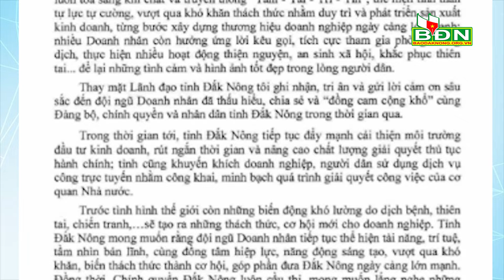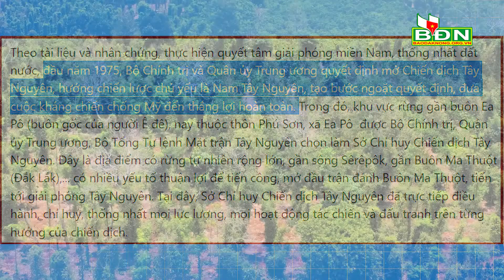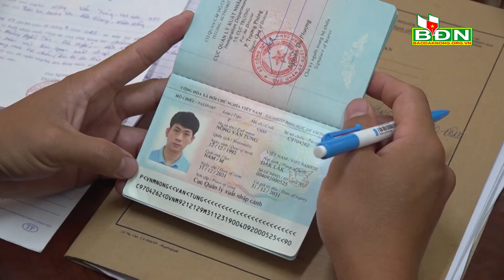Chương trình Tin tức Đắk Nông ngày 13/10/2022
Chủ tịch UBND  tỉnh Đắk Nông Hồ Văn Mười gửi thư chúc mừng Ngày doanh nhân Việt Nam 13/10; Di tích lịch sử Sở Chỉ huy cơ bản Chiến dịch Tây Nguyên, thôn Phú Sơn, xã Ea Pô, huyện Cư Jút, tỉnh Đắk Nông được xếp hạng di tích cấp tỉnh; Đắk Nông giải cứu 15 người bị lừa sang Campuchia lao động…